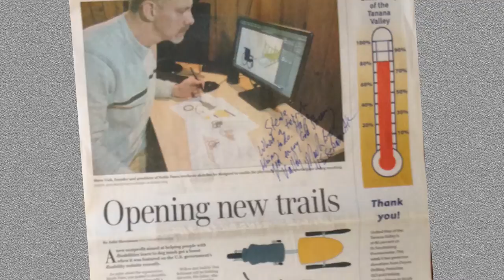Noble Paws - Dog Mushing for All Abilities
Noble Paws is a nonprofit that teaches people with disabilities how to run their own team of sled dogs. We have 16 sled dogs and special adaptive equipment that can accommodate most any ability.

You can learn more about our program, as well as support our cause